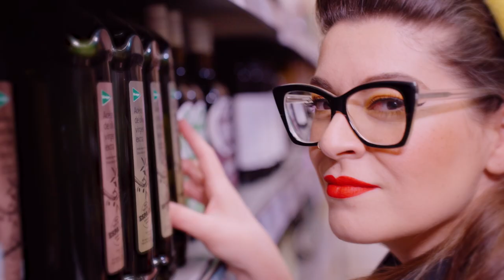Super Delicioso by Filipa Gomes - Ep. 1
"Super Delicioso" é a nova série protagonizada pela Filipa Gomes e que já está disponível no Youtube do El Corte Inglés! Uma carbonaraautentica ao estilo italiano foi a primeira proposta desta que promete ser uma série cheia de sabor! 😍

Carbonara autêntica
(2 doses)

Ingredientes:
• 200-250g de massa (no caso usei linguine…)
• 1 c s sal
• 150g de guanciale
• 100g de queijo pecorino romano
• 2 gemas + 1 ovo inteiro

Preparação:
1. Colocar a panela ao lume com água abundante. Quando estiver a ferver juntar 1 boa colher de sal e 200 a 250g de massa (no caso usei linguine). Cozer mediante a indicação na embalagem.
2. Enquanto isso descartar o courato e a camada de pimenta que serviu para curar o guanciale. Cortar em tirinhas ou cubos.
3. Numa frigideira larga sobre um lume médio fritar o guanciale até ficar crocante e ter uma cor dourada é incrível. Reservar parte do guanciale para uma taça e deixar o resto na frigideira, com o lume desligado.
4. Com um ralador fino ralar o queijo pecorino e colocar dentro de uma taça. Acrescentar 2 gemas e 1 ovo inteiro e misturar. Roubar 1 concha da água de cozer a massa e juntar, mexendo sempre.
5. Com a massa cozida, escorrer grosseiramente e juntar à frigideira do guanciale. Misturar muito bem.
6. Acrescentar os ovos e o queijo e mexer com vigor para que tudo se envolva, o queijo derreta e o ovo emulsione. Podem juntar um pouco mais da água de cozer a massa, para dar o ponto. E podem também levar 1 minuto ao lume médio, mexendo SEMPRE para tornar o molho mais cremoso. Mas CUIDADO para não virar ovos mexidos.
7. Servir a massa com o guanciale reservado, queijo pecorino ralado e pimenta preta moída na hora.